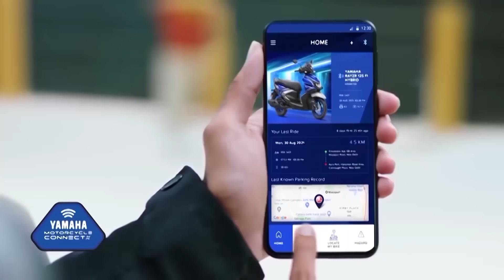SR : Luia ruang chhar leh thlam nghak tualthihna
Maubawk ram Zawngkawt luiah ruang chhar a ni a, report buatsaih lai hian mithi hi tunge a nih hriat a la ni lo. Dinthar Sairang ramah huan nghak rawng takin thah a ni. Pawi khawihtute chhui mek an ni.